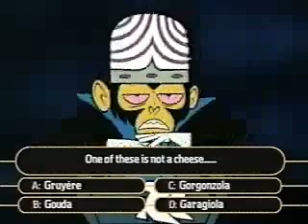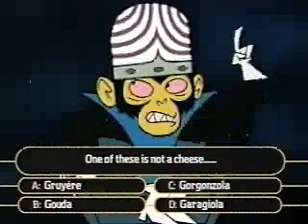Powerpuff Girls - Who Wants To Be A Millionare Promo (2000)